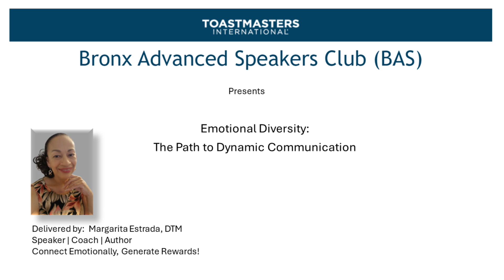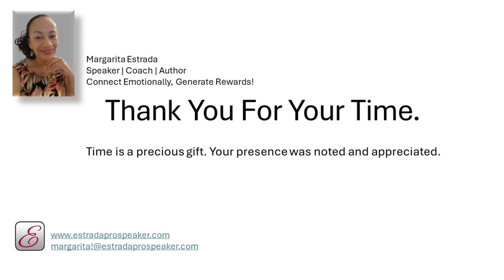Emotional Diversity Delivered by Margarita Estrada 9 10 2024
The death of George Floyd generated protests around the world.  Corporate America responded by promising to hire DE&I professionals reflective of the populations they serve.  Why didn't the initiatives work, and what role did Emotional Diversity play in those decisions?

That is the focus of this discussion.